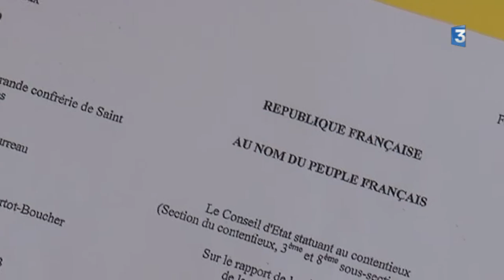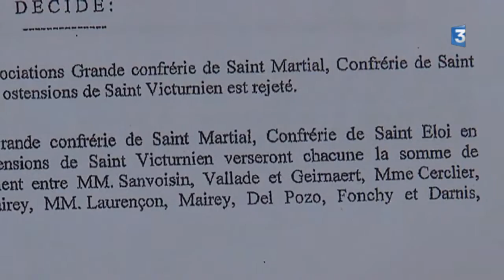Clôture des ostensions limousines : émission spéciale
■ À la veille de la clôture des 72è Ostensions, Jérôme Piperaud, Christine Pedotti, Jean-Marie Mallet-Guy et Martial Codet-Boisse reviennent sur cette tradition religieuse et populaire désormais inscrite au patrimoine culturel immatériel de l’humanité de l’Unesco.

■ invités :
• Christine Pedotti Directrice déléguée de la rédaction de l’hebdomadaire Témoignage chrétien,
• Jean-Marie Mallet-Guy du Diocèse de Limoges,
• Martial Codet-Boisse qui a suivi cette actualité au fil des mois pour France 3 Limousin.

© Photo : Denis Adam De Villiers (2009)